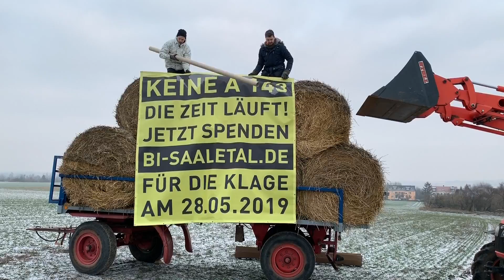Gegner der Autobahn A143 machen mobil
Mitglieder der Bürgerinitiative (BI) Saaletal haben am Freitagmorgen an der Landesstraße vor Salzmünde ein großes Transparent enthüllt.